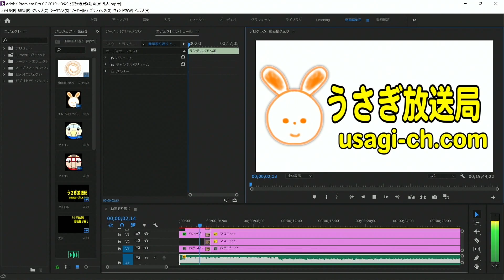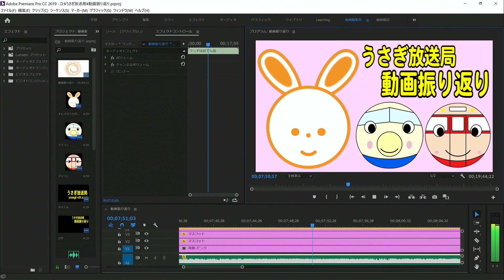【115系か113系が映ってたけど気づいた？】夕方の倉敷の街を走る水島臨海鉄道MRT300形 三菱自工前行き【鉄道動画コレクション サクッと編 #617】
よーく見ると山陽線の電車が映ってた！
あれは115系かな？113系かな？？

水島臨海鉄道の動画はあまり再生されないけど・・・なんかイイからまた撮影に行こうかな！

●今回は本編が3分以内なので、動画自体は長いですがサクッと編となります。
★アフタヌーンエクスプレス★
★動画公開時間のお知らせ★
【アフタヌーンエクスプレス】毎日17時公開
主に短めの鉄道動画
【イブニングエクスプレス】毎日19時公開
日・水・土：鉄道動画
月・木：ゲーム実況
火・金：迷列車切符の旅
【ナイトエクスプレス】不定期21時～22時頃公開
ラジオ動画・VLOG・LIVE放送など